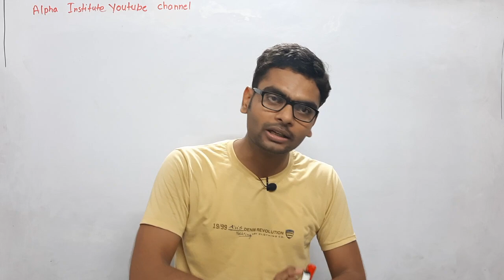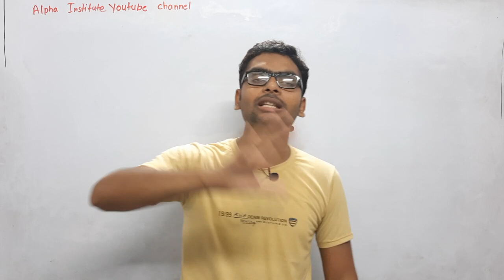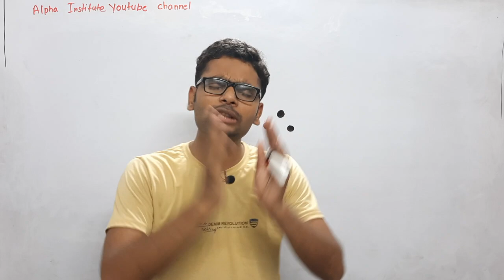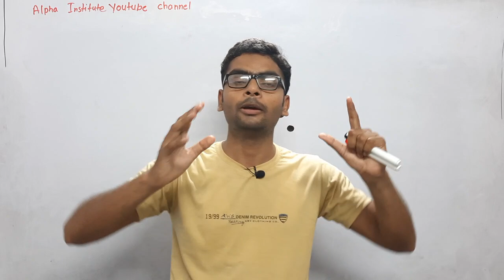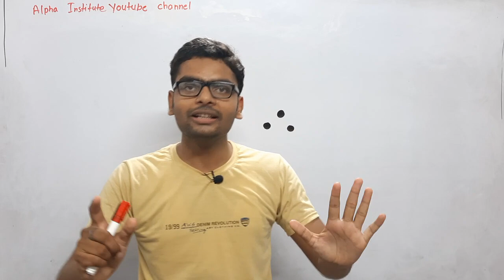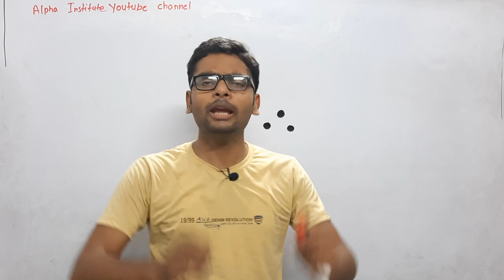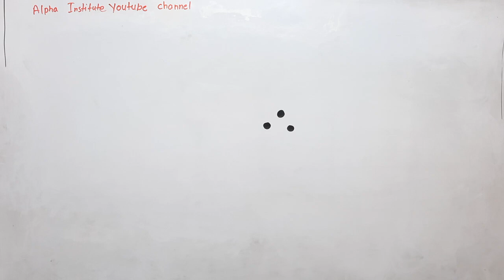class 12th physics ki taiyari kaise kare | physics me 95 marks kaise laye class 12 | board exam 2022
Board Exam की तैयारी फ्री में कर सकते हैं। हमारे चैनल के माध्यम से आप फ्री में notes, model papers, solved papers, ncert solutions, प्राप्त कर सकते हैं। हमारा उद्देश्य कमजोर students तथा गरीब छात्र-छात्राओं को निःशुक्ल शिक्षा प्रदान करना है।

how to study physics effectively,
class 12 physics strategy,
class 12 physics board strategy,
how to get good marks in physics class 12,

physics kaise samjhe,
physics kaise taiyar kare,
passing marks in physics class 12,

class 12 ki padhai kaise kare,

how to get good marks in physics class 12 cbse,
how to get full marks in physics class 12,
how to get 100 marks in physics class 12,
how to get passing marks in physics class 12,
how to score good marks in physics class 12,
how to score good marks in organic physics class 12,
How to get good marks in Physics in board exams 2022,

Physics me topper kaise bane,